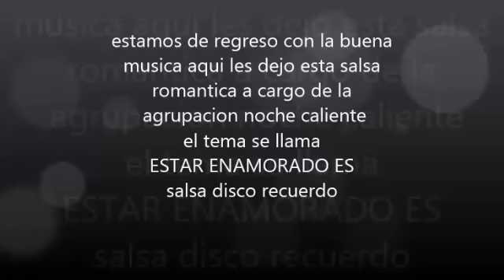ESTAR ENAMORADO ES